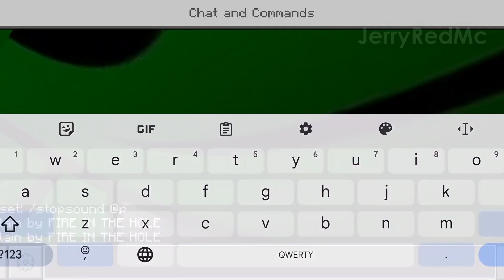Fire in the Hole Nextbot Addon in Minecraft PE